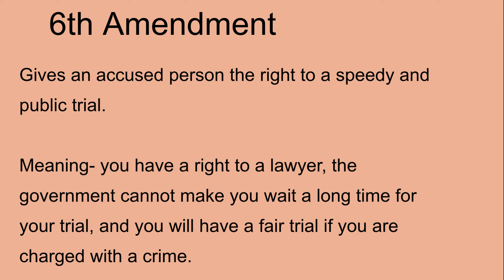Bill of Rights SIMPLE 9